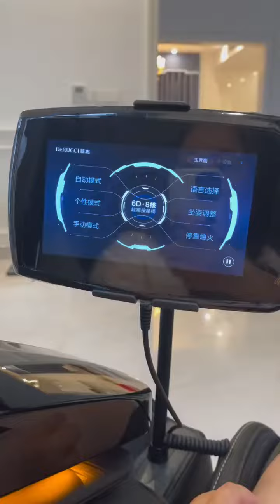生活vlog | 沉浸式回家🏠：廣東小姐姐下班后的幸福生活#沉浸式